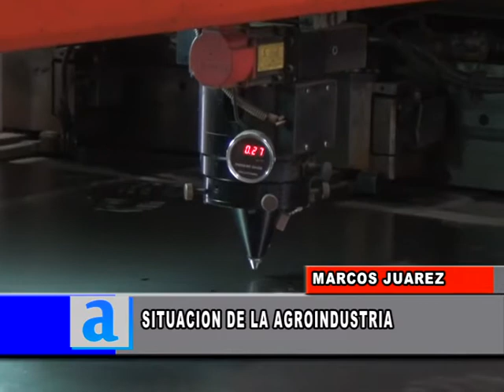Lisandro Tron nos habla sobre la situación de la agroindustria.